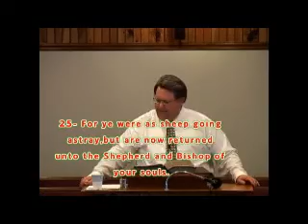Pastor Doug Combs with message { What Are You Looking At } Part B.wmv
Pastor Doug Combs of the Sparta Church of God with message { What Are You Looking At } Part B